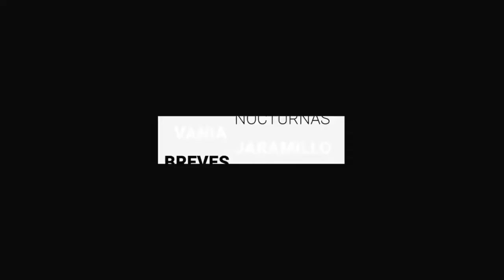El estadio León tiene que ser de Guanajuato, gobernador no descarta expropiación l Breves de la Zona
- Abrirán restringidamente los panteones de la capital para el Día de Muertos, si semáforo sigue en amarillo.
- OFICIAL: No habrá RallyGuanajuato en 2021.
- Muere bebé irapuatense a causa de COVID-19